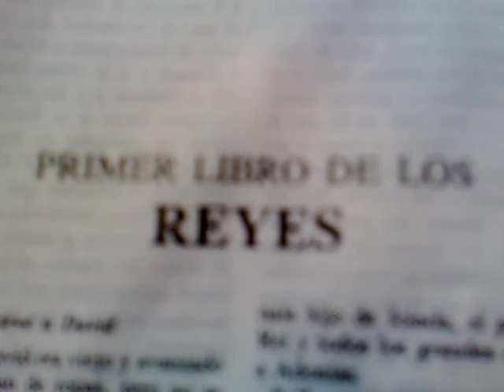PASTEUR.POTE DE PERPIGNAN FIN DU MESSAGE NE JUGE PAS VESITE EGLISE ELNE 04